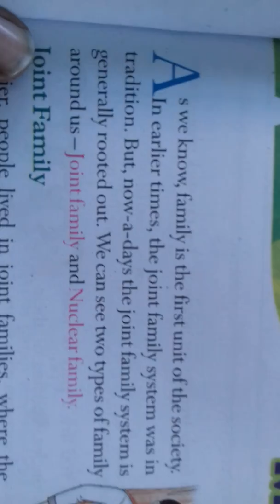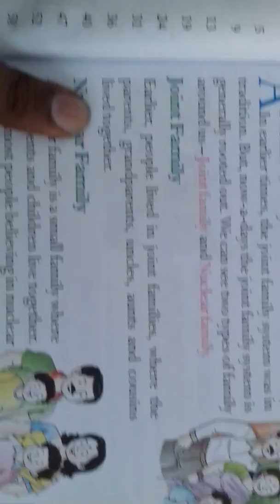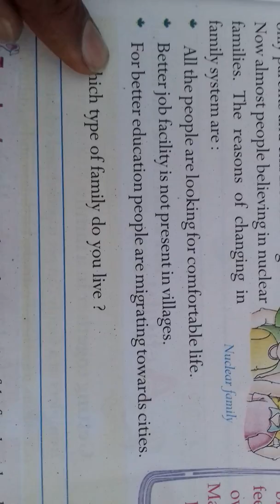Class 5, EVS, Lesson 1, Part 1 with Mr Umesh Sanra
EVS, Lesson 1, Part 1 with Mr Umesh Sanra#